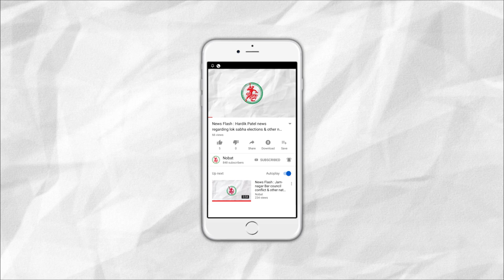News Flash: Navratri to be organized under the risk of rain.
1. New Driving License & RC Book to be introduced from 1st October.
2. Dhanraj Nathwani appointed as the Vice President of Gujarat cricket association.
3. Navratri to be organized under the risk of rain.
4. 34 more cases of dengue registered in Jamnagar.
5. Army encountered 3 terrorists in Kashmir, a soldier was martyred.